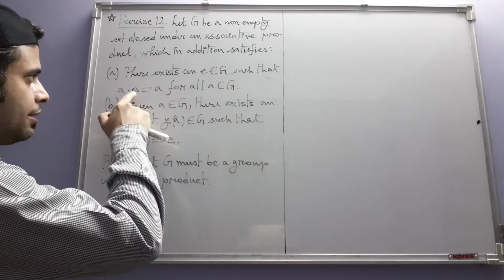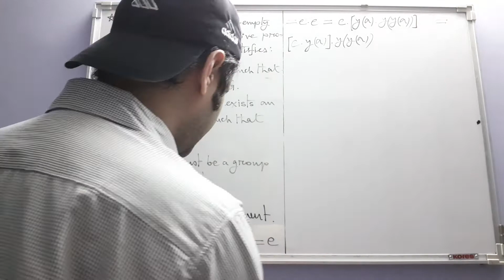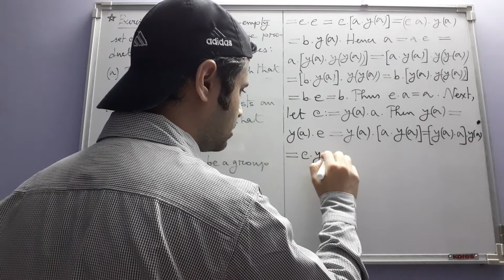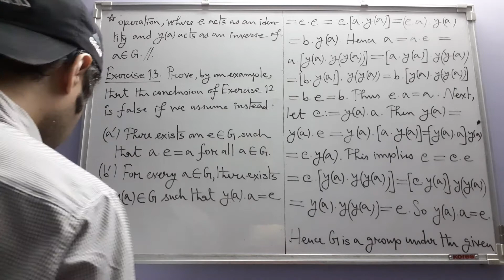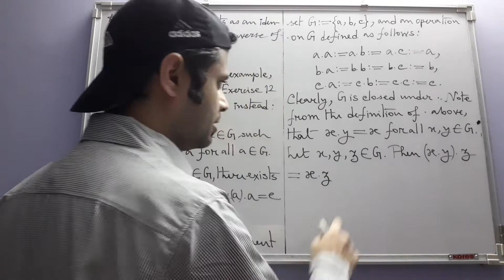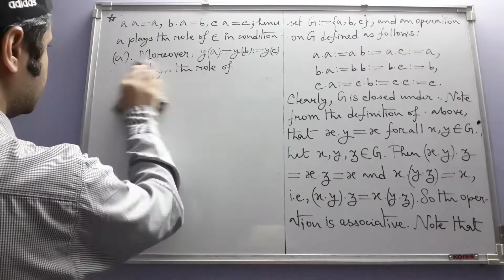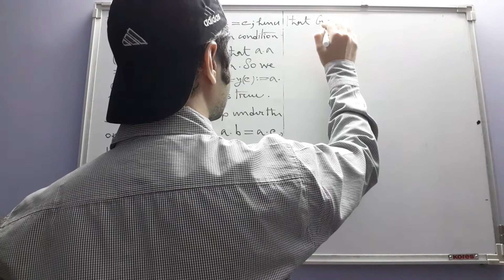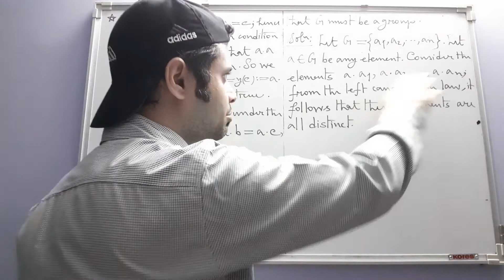Group Theory (from Topics in Algebra by I. N. Herstein, 2nd Edition) (Part 19)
In this part we discuss Exercise 12, Exercise 13, and Exercise 14.